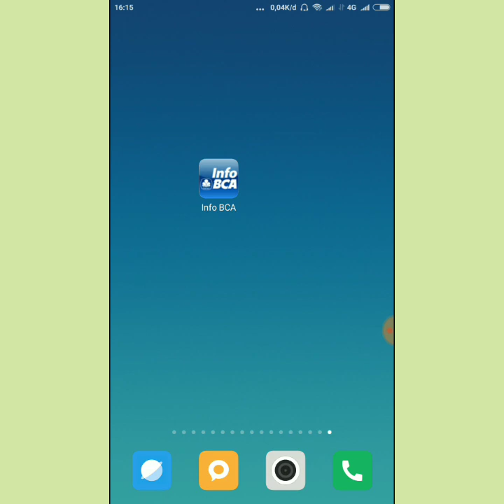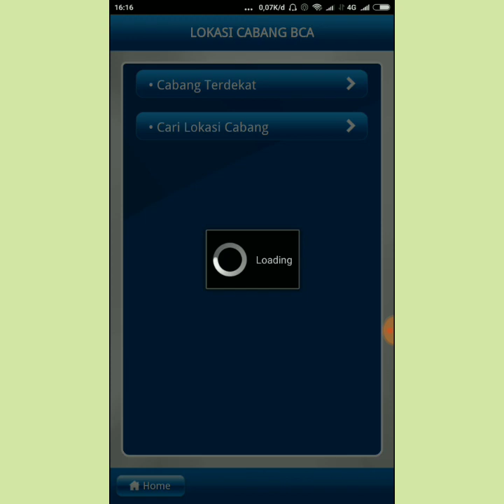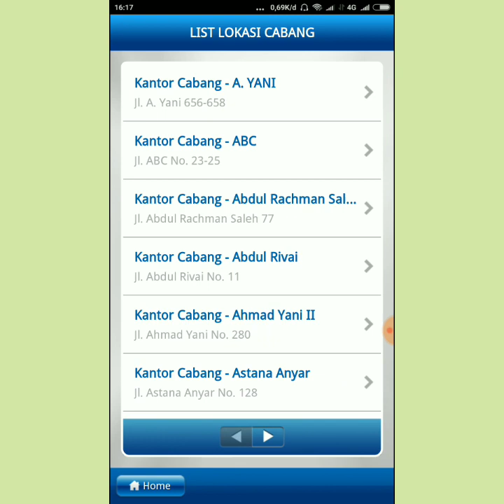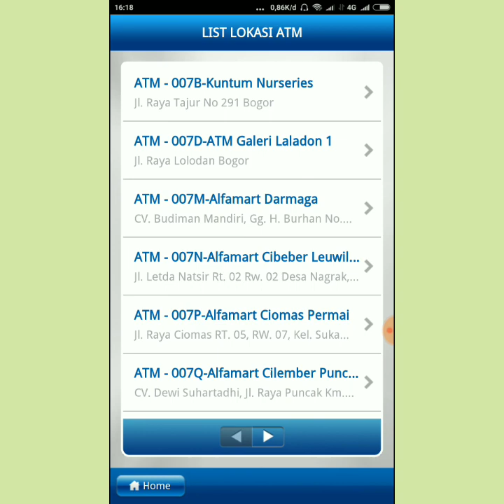Cara Mengetahui Lokasi Mesin ATM Dan Cabang Terdekat Menggunakan Aplikasi 💳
Terimakasih :)